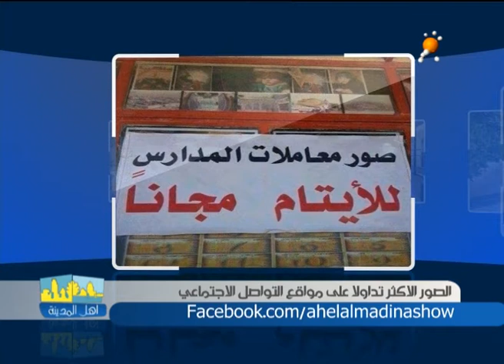الصور الاكثر تداولا على مواقع التواصل الاجتماعي - اهل المدينة ليوم 29-9-2013